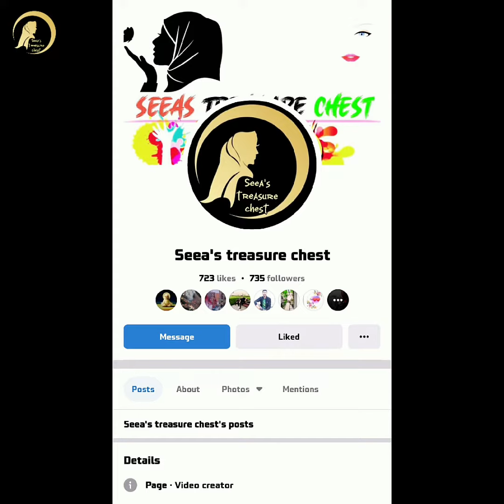most requested hijab tutorial 2022| seea#hijab#hijabstyle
assalamualaikum
i try my best to give you unique and easy hijab tutorial